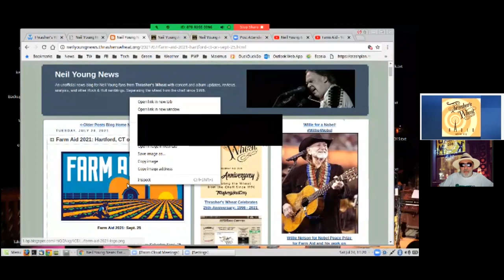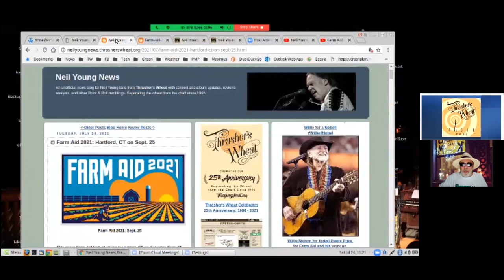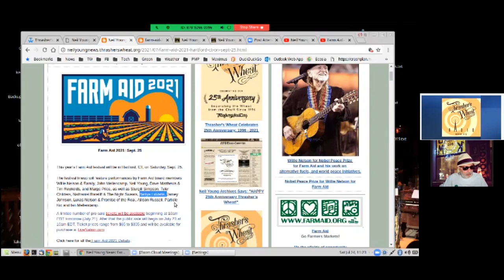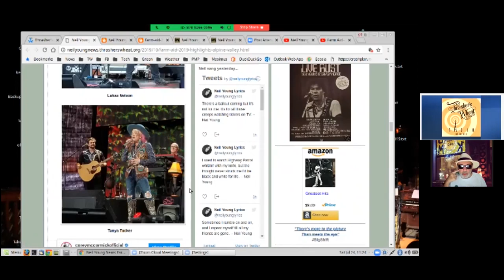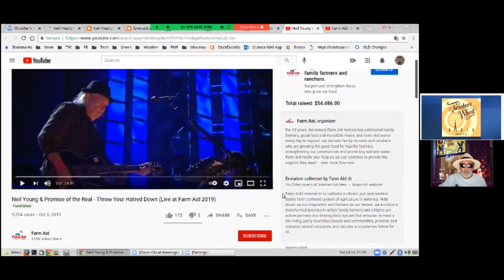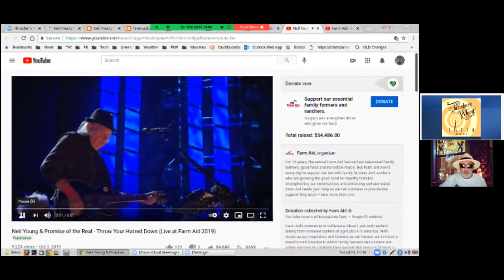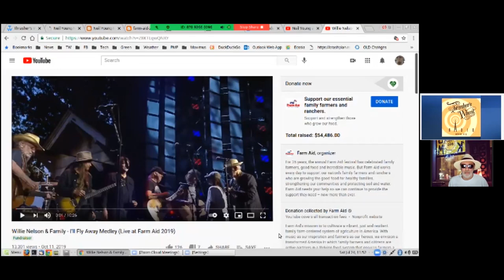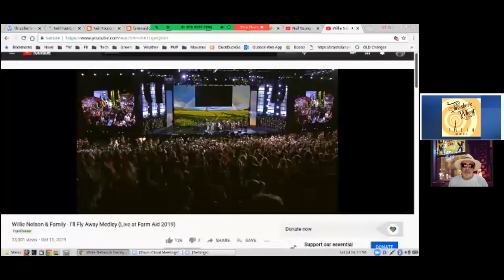Thrasher's Wheat Radio 2.0 -*Unofficial* Neil Young Archives News--Hosted by WBKM.org-Episode 8